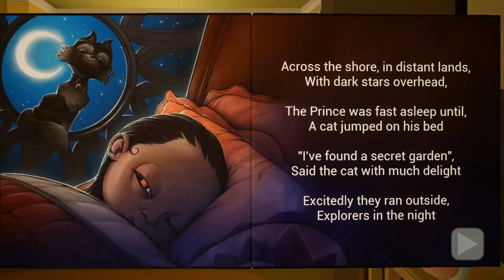the baby in yellow op gameplay